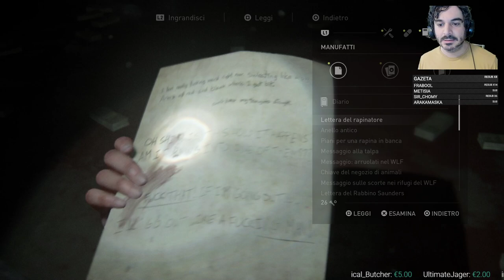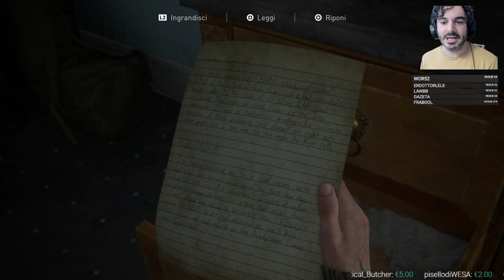Un giro in città [The Last of Us Part II, Blind Run 03]